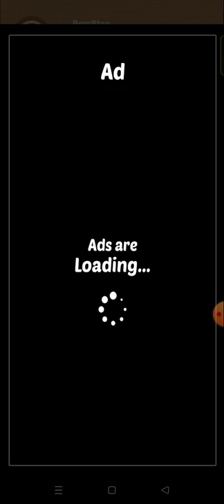how to join room in ludo king,how to create room in ludo king